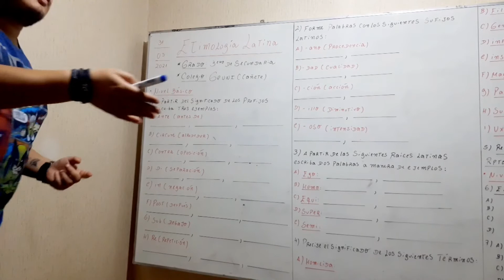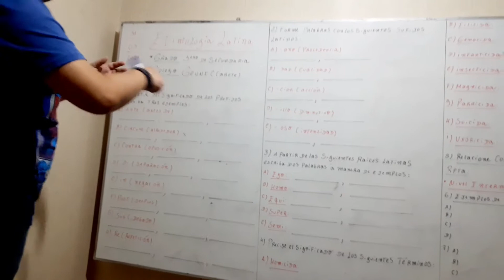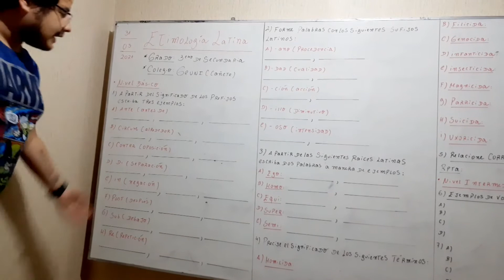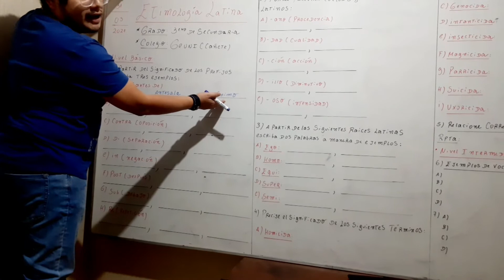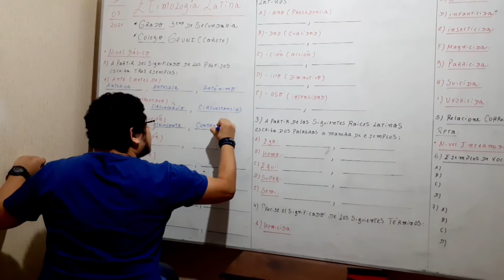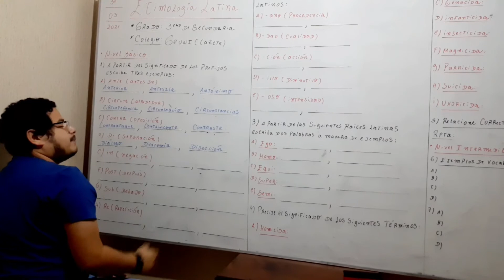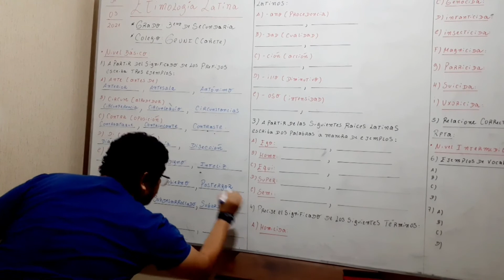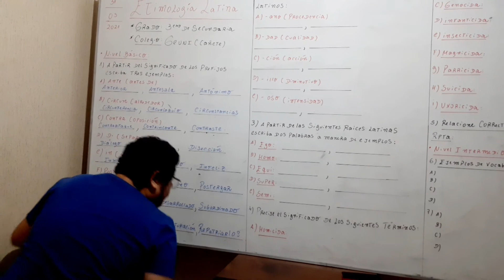Video 1. 3er Año. Tema Etimología Latina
ETIMOLOGÍA LATINA PARTE 1.